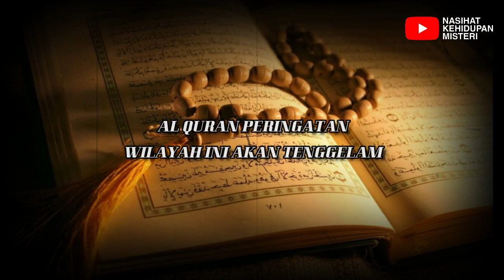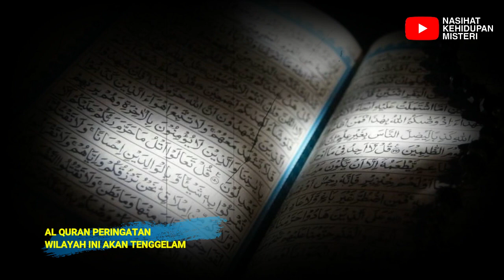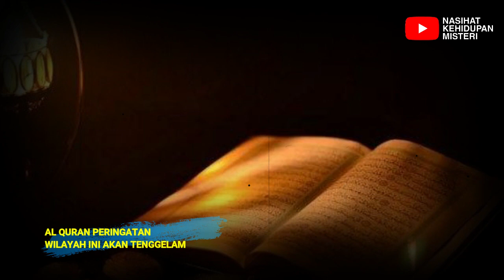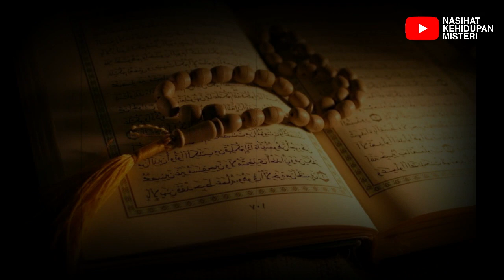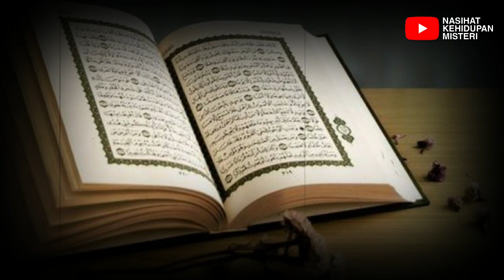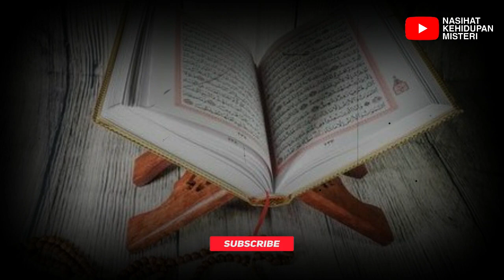WADUH BAHAYA BANGET❗❗ WILAYAH INDONESIA INI AKAN TENGGELAM AL QURAN SUDAH PERINGATKAN!!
Salam sehat :)

Al-Qur’an Sudah Peringatkan, Pulau di Indonesia Ini Terancam Tenggelam
Indonesia sering mengalami bencana alam, bencana yang paling sering terjadi adalah banjir bandang dan tanah longsor. Jika berlangsung lama, ancaman suatu wilayah tenggelam dan hancur bisa saja terjadi dan diprediksi ada salah satu pulau di Indonesia yang terancam tenggelam di Al-Qur’an
Bahkan di Al-Qur’an juga menjelaskan penyebab kerusakan lingkungan yang mengancam kehidupan manusia. Lalu pulau apakah di Indonesia yang terancam tenggelam? Apa saja penyebab kerusakan lingkungan? Bagaimana Al-Qur’an memperingati manusia terkait terjadinya bencana alam?

wilayah indonesia terancam tenggelam,
indonesia tenggelam,
indonesia tenggelam 2050,
indonesia tenggelam 2030,
pesisir indonesia tenggelam,
apakah indonesia akan tenggelam,
indonesia akan tenggelam,
prediksi indonesia akan tenggelam,
wilayah indonesia yang akan tenggelam,
daerah yang akan tenggelam di indonesia,
pulau yg akan tenggelam di indonesia,
pulau yang akan tenggelam di indonesia,
pulau indonesia yang akan tenggelam,
indonesia bakal tenggelam,
indonesia benua tenggelam,
indonesia bisa tenggelam,
pulau tenggelam di indonesia,
23 daerah indonesia yang akan tenggelam,
kota tenggelam di indonesia,

islam populer,islam,agama,pulau tenggelam di indonesia,pemanasan global,pulau di indonesia yang akan tenggelam,viral,indonesia tenggelam,pulau yang ada di indonesia,